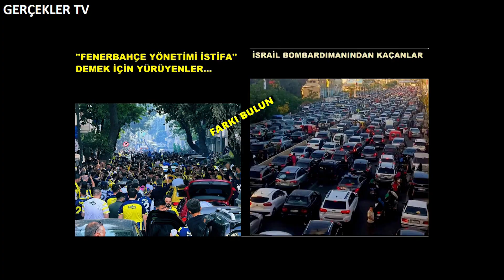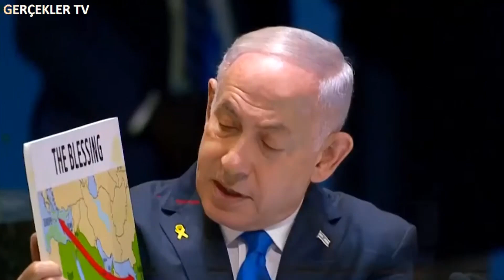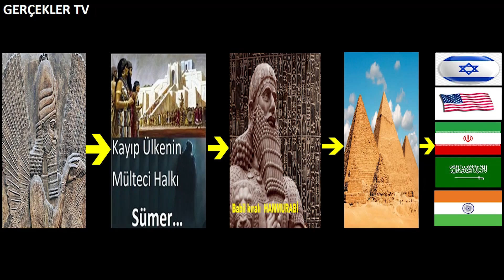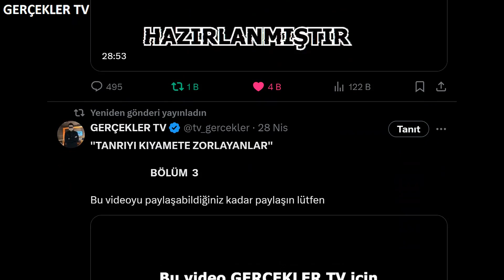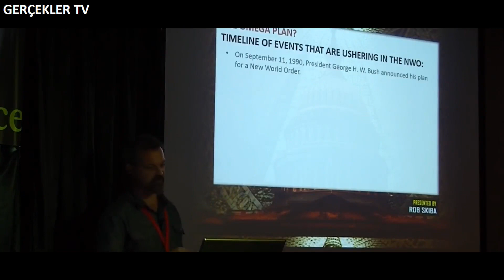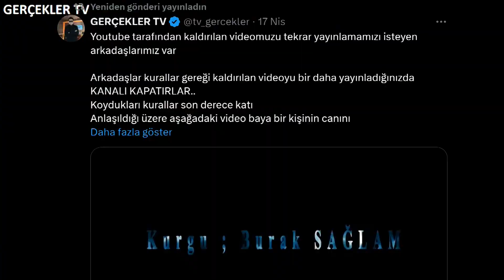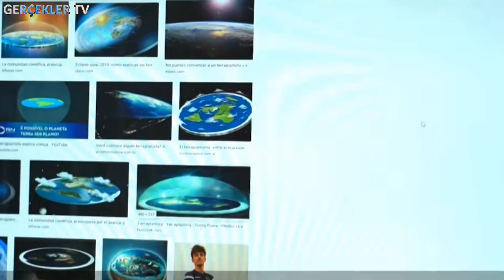Türkiye Yi işgal Planini İsrailin Başbakanı Netanyahu Birleşmiş Milletler kürsüsünde Açıkladi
Bugün den
İtibaren Önlem
Almaz isek

Yarın Allah Göstermesin
Türkiye de
Yatacak bir
Mezarimiz

Oturacak bir Dairemiz
Ekecek bir Tarlamiz
Yaşayacak.
Bir Vatanimiz..

Kalmaya Bilir .

Her Türlü Destegimizi Ordumuza Ve.
Devletimize Vermeliyiz..

Uyanık Olalım

Terörist İsrail
Terörist Başbakanı
Netanyahu..

Elindeki haritalar ile
Nereleri işgal
Edeceklerini Açıkladı

İsrailin Hedefinde
Türkiye Cumhuriyeti devletinin Devletimizin 22 Tane
Vilayeti Var işgal
Etmek için..

birbirinizle çekişmeyin. Sonra içinize korku düşer de gücünüz/kuvvetiniz (devletiniz elinizden) gider. (Cihat ederken, karşılaştığınız zorluklara karşı) sabırlı olun. Şüphesiz Allah, (yardımı/desteği ile) sabredenlerle beraberdir.

Enfâl Suresi 46. Ayet - Kuran Meali